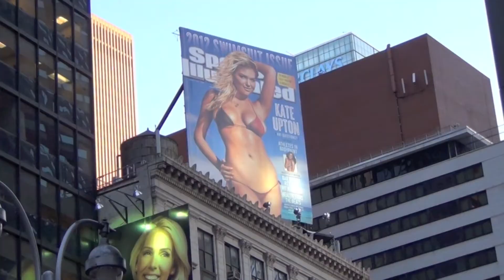Is Kate Upton Bouncing Into Next Bond Girl Role? | Splash News TV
It's not top secret, Kate Upton says playing the next Bond girl would be a very cool role. But can she handle the action?